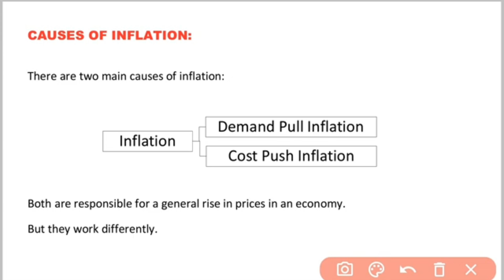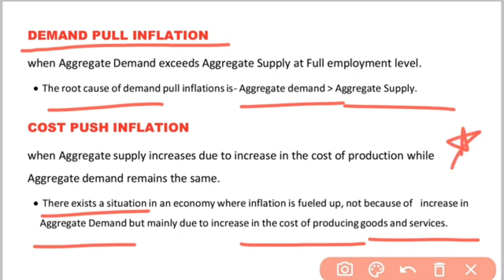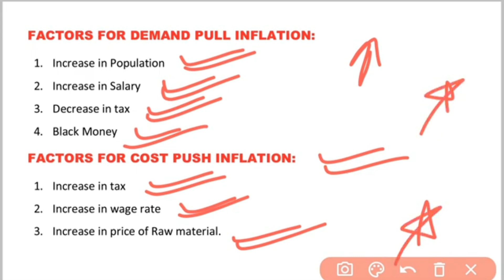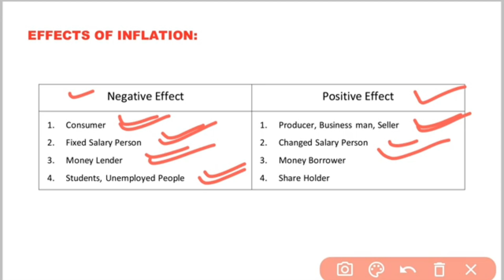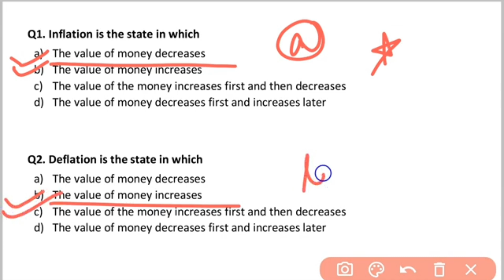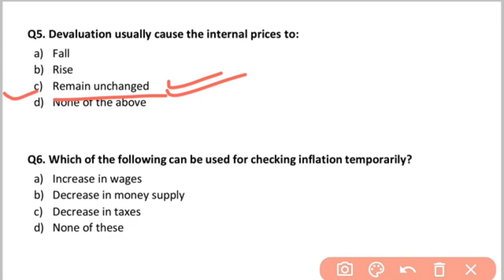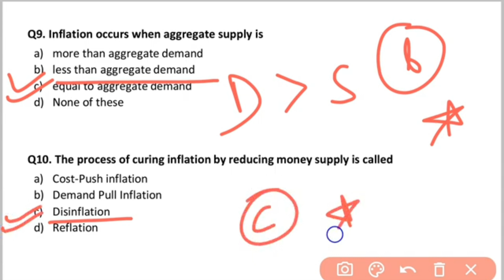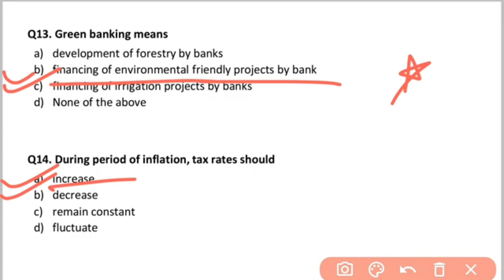Indian Economy: Inflation।Types of Inflation। Effects of Inflation। MCQS On Inflation।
You May also join our online/Off line classes for BPSC. There are few Reasons to join our classes :

1.Successful Results Including Last Prelims.
2. Doubt Clearance Classes in One-to-One Method.
3. Daily Test Upto 25th September.
4. Weekly Full Length Test.
5. Crystal Clear Explanations Of each topic.
6. Deep Analysis On Every Topic And Class Test.

Brij Civil Service Classes Or Brij IAS is the brand for UPSC BPSC and State PCS In Champaran and Bihar.

Inflation,Creeping Inflation,Types of Inflation,what is inflation,what is deflation,what is creeping inflation,
Indian Economy,SBI,RBI,SIDBI,NABARD,SIDBI,